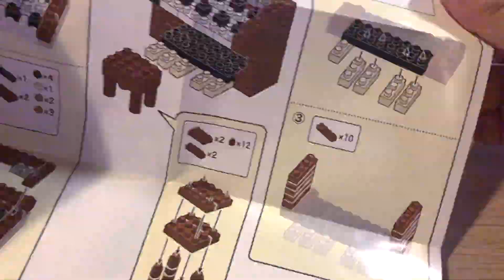Nanoblock Build | NBC 148 E Organ | KAWADA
First Nanoblock Build! Just posting whatever I want to post. Let me know what you think. Is this video too short? Would you like to be longer? No music and just the sound of blocks?